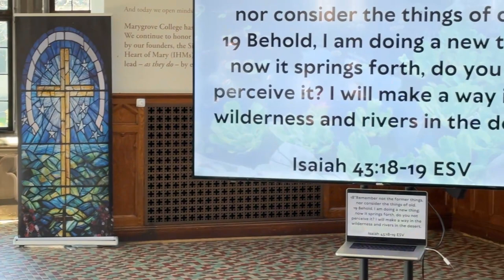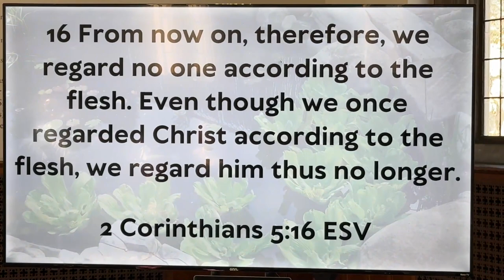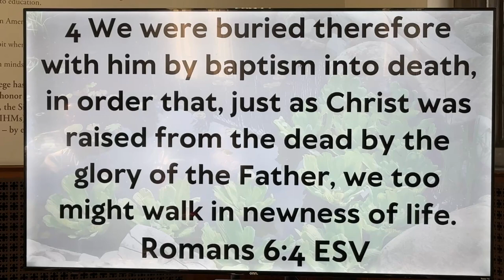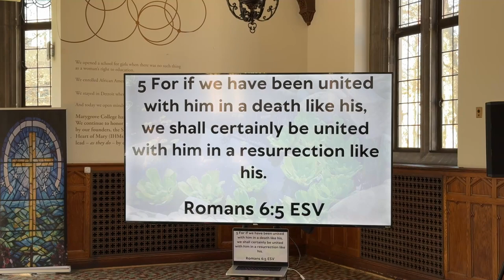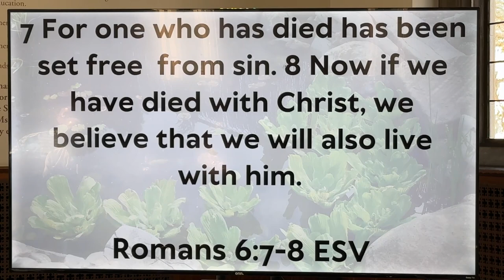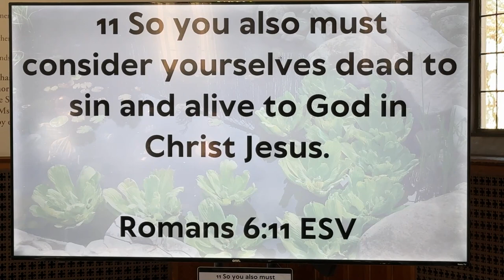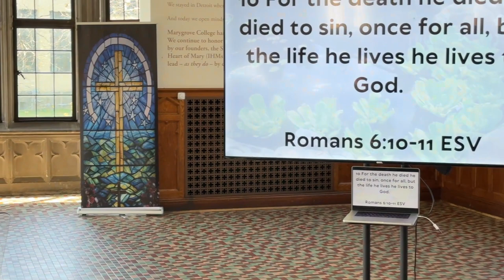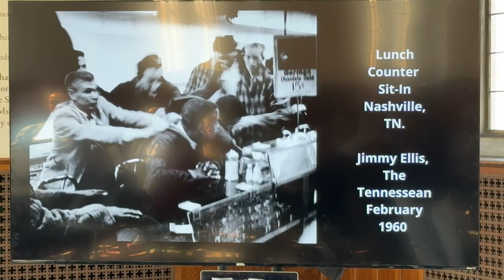*LIVE-STREAM SERMON ONLY (39 mins) 4/14/24 "Waterways" with Rev Dr Georgia Hill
*LIVE-STREAM (SERMON 39 mins) 4/14/24 - ‘Waterways’ FULL SERMON  with Rev. Dr. Georgia Hill.  "See, I am doing a new thing! Now it springs up; do you not perceive it? I am making a way in the wilderness and streams in the wasteland." Isaiah 43:19 NIV
Services available on Zoom, Facebook and YouTube.